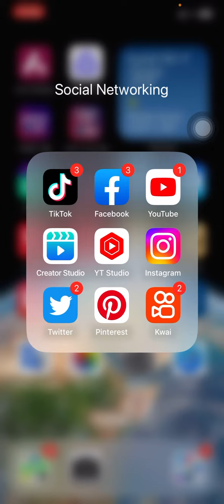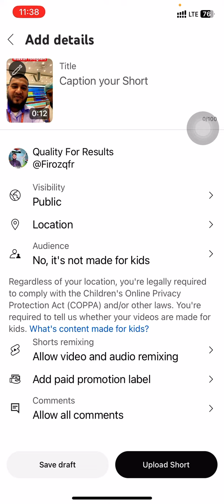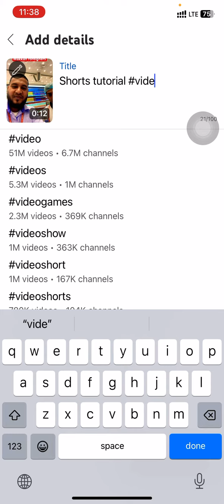How To Upload Shorts Video On YouTube | YouTube Channel Mai Video Kaise Upload Kare | Video Tittle